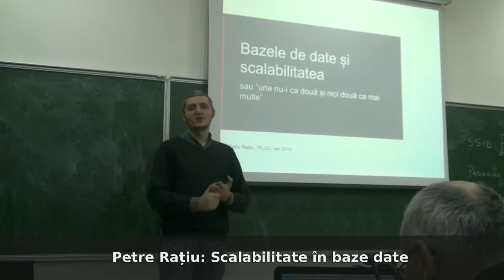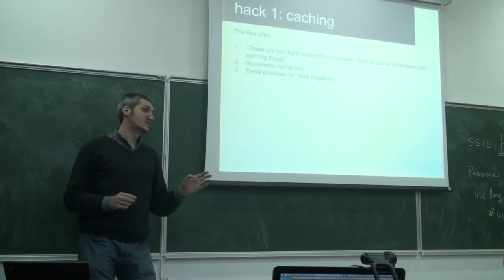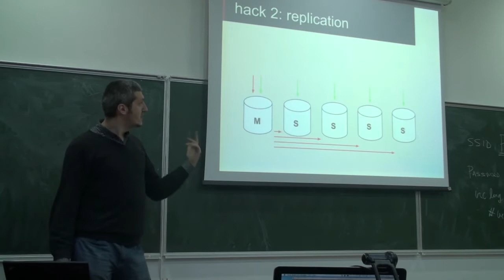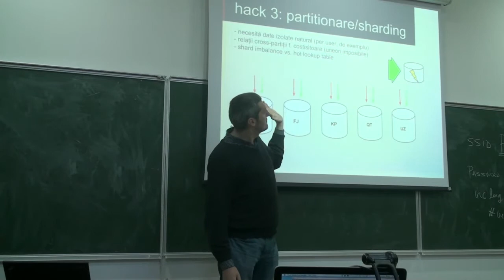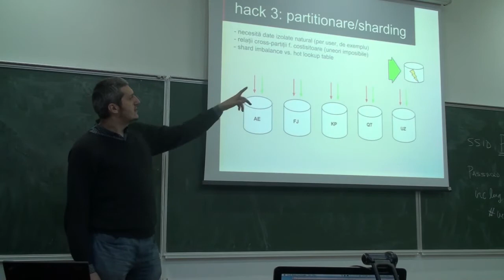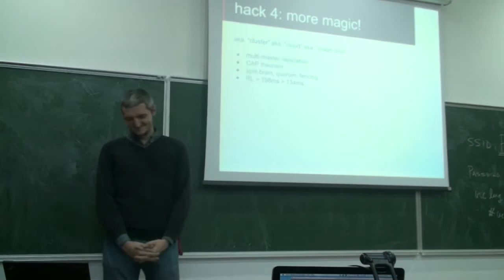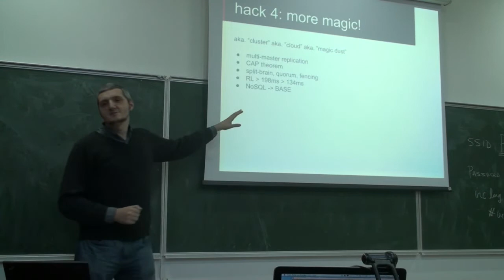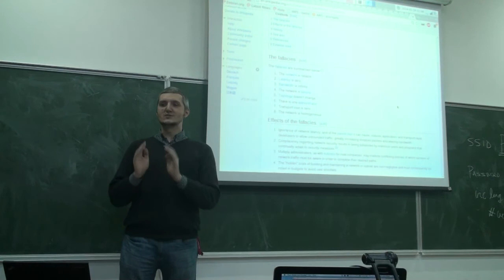Întâlnirea RLUG ianuarie 2014: Concepte teoretice în baze de date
Prezentare susținută de Petre Rațiu la întâlnirea RLUG din ianuarie 2014 cu titlul "Scalabilitate în baze date"